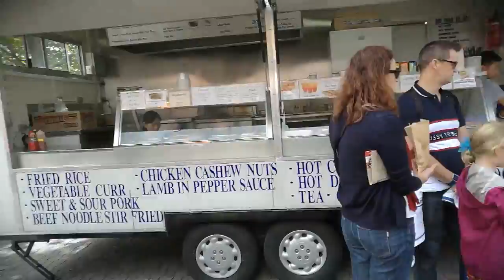Salamanca Place Market Hobart Tasmania